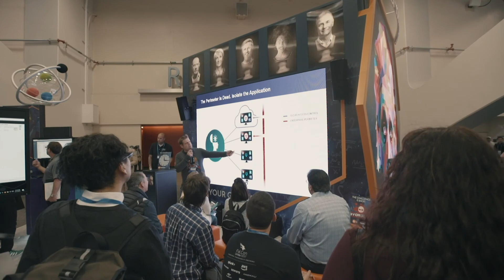"Bromium Promo: RSA 2018" with Dynamite Exhibit Services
Dynamite Exhibit Services provided (2) LED video walls. The first was a custom LED display that depicted the face of Einstein. This wall was interactive with (7) gestures attendees could control with the touch of an iPad. The second video wall was used for theater presentations and was also controlled by an iPad to switch between pieces of content. We provided (2) touch-screen monitors and cameras to be used as photo booths on the back side of the booth. We provided demo stations throughout the booth with display monitors, keyboards, and mice. We created custom graphics for the large Einstein display and for the lenticular graphics that were displayed above the theater wall. Lastly, we provided (2) different audio systems: one for the theater wall and one for the interactive Einstein display.